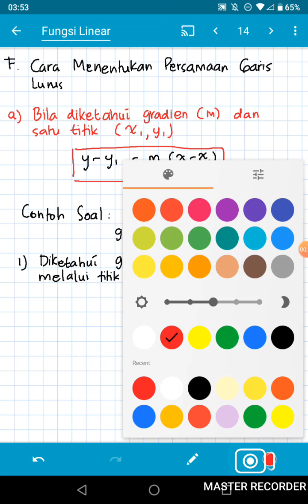Menentukan Persamaan Garis Lurus bila Gradien dan Titik Lain Diketahui